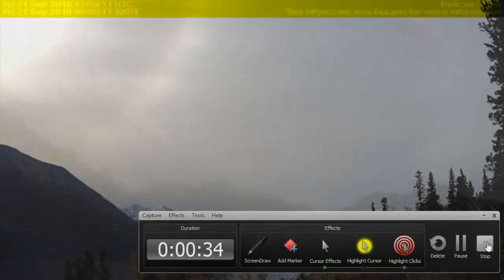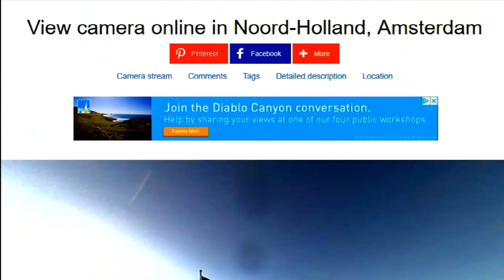Planet x NEWS UPDATE' All planets and Big Blue Filter Sky